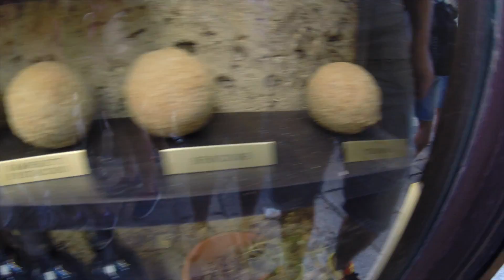Sicilia 2015 Mane